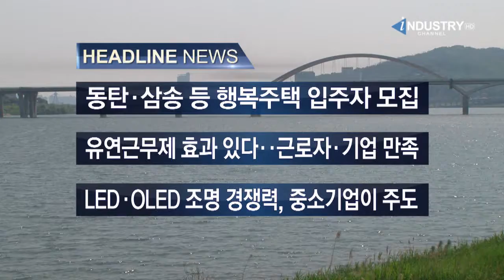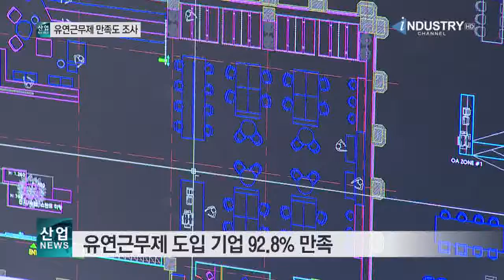[산업방송 채널i] LED·OLED 조명 경쟁력, 중소기업이 주도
(1)동탄·삼송 등 행복주택 입주자 모집
(2)유연근무제 효과 있다‥근로자·기업 만족
(3)LED·OLED 조명 경쟁력, 중소기업이 주도

160701 news